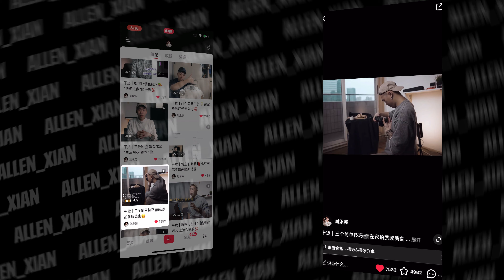我的2020年度盤點｜你們今年過得怎麼樣？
這是我的一年，今年真的很幸運，也很努力！
準備迎接２０２１！明年會更好！